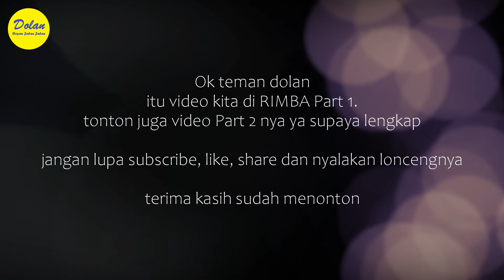Unforgettable Staycation and Discovering the Many Pools at RIMBA AYANA Resort in Jimbaran - Bali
jimbaranbali rimba ayana halo teman dolan akhirnya kita sampai di jimbaran, tepatnya di RIMBA Jimbaran. Ini adalah video pucak kita di Bali teman dolan. RIMBA Jimbaran adalah salah satu hotel bintang lima dalam komplek Ayana Resort. Videonya panjang jadi kita bagi menjadi dua part. Part pertama kita mau tunjukkan West lobby, Hillside Room - kamar tempat kita menginap dan TO'GE Restaurant. Ok tonton sampai selasi ya, supaya bisa menjadi inspirasi jalan jalan kamu.

jimbaranbali jungle ayana hello Dolan friends, finally we arrived at Jimbaran, to be precise at RIMBA Jimbaran. This is our peak video in Bali, friend Dolan. RIMBA Jimbaran is one of the five star hotels in the Ayana Resort complex. The video is long so we will divide it into two parts. In the first part we want to show the West lobby, Hillside Room - the room where we stayed and TO'GE Restaurant. OK, watch until the end, so it can be an inspiration for your journey.

jimbaranbali jungle ayana salut prieteni Dolan, în cele din urmă am ajuns la Jimbaran, pentru a fi precis la RIMBA Jimbaran. Acesta este videoclipul nostru de vârf din Bali, prieten Dolan. RIMBA Jimbaran este unul dintre hotelurile de cinci stele din complexul Ayana Resort. Videoclipul este lung, așa că îl vom împărți în două părți. In prima parte vrem sa va aratam lobby-ul de Vest, Hillside Room - camera in care am stat noi si Restaurantul TO'GE. OK, urmăriți până la sfârșit, astfel încât să poată fi o inspirație pentru călătoria dvs.

jimbaranbali jungle ayana مرحبا أصدقاء دولان ، أخيرا وصلنا إلى جيمباران ، لنكون دقيقين في ريمبا جيمباران. هذا هو ذروة الفيديو لدينا في بالي ، صديق دولان. ريمبا جيمباران هو أحد فنادق الخمس نجوم في مجمع منتجع أيانا. الفيديو طويل لذا سنقسمه إلى جزأين. في الجزء الأول ، نريد أن نظهر الردهة الغربية ، غرفة هيلسايد - الغرفة التي بقينا فيها ومطعم TO'GE. حسنا ، شاهد حتى النهاية ، لذلك يمكن أن يكون مصدر إلهام لرحلتك.

jimbaranbali jungel ayana hei Dolan venner, endelig ankom vi Jimbaran, for å være presis på RIMBA Jimbaran. Dette er toppvideoen vår på Bali, venn Dolan. RIMBA Jimbaran er et av de femstjerners hotellene i Ayana Resort-komplekset. Videoen er lang så vi deler den i to deler. I første del ønsker vi å vise vestlobbyen, Hillside Room – rommet der vi bodde og TO'GE Restaurant. OK, se til slutten, så det kan være en inspirasjon for reisen din.

jimbaranbali jungle ayana 你好，多兰朋友们，我们终于到达金巴兰了，准确地说是金巴兰RIMBA。这是我们在巴厘岛的巅峰视频，朋友多兰。金巴兰 RIMBA 是阿雅娜度假村综合体中的五星级酒店之一。视频比较长，我们分成两部分。在第一部分中，我们想展示西大堂、Hillside Room（我们住的房间）和 TO'GE 餐厅。好的，请看到最后，这样它可以成为您旅程的灵感。

джимбаранбали джунгли аяна здравствуйте, друзья Доланы, наконец-то мы приехали в Джимбаран, а точнее в РИМБА Джимбаран. Это наше пиковое видео на Бали, друг Долан. РИМБА Джимбаран – один из пятизвездочных отелей комплекса Ayana Resort. Видео длинное, поэтому мы разделим его на две части. В первой части мы хотим показать западный вестибюль, Hillside Room — номер, в котором мы остановились, и ресторан TO’GE. Хорошо, смотрите до конца, это может стать источником вдохновения для вашего путешествия.